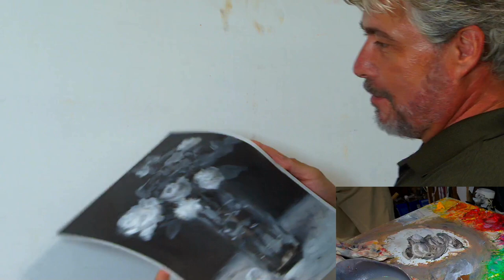Mastering Manet's Black and White Blooms #2 | Laurent Saint-Ar's Art Lessons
🎨 Immerse yourself in the captivating world of art as Laurent Saint-Ar, a masterful artist, pays homage to Édouard Manet's timeless flower vase painting, transformed into a mesmerizing black and white masterpiece. In this exceptional video, witness the artistry of Laurent as he skillfully recreates the essence of Manet's iconic blooms in monochrome, bringing a new dimension to this classic composition. 🌼🖤

🌹 Exploring Black and White Blooms:
In this creative exploration, Laurent dives deep into the world of black and white art, showcasing the beauty and simplicity of monochrome. Be inspired as he meticulously recreates Manet's floral arrangement, highlighting the intricate details and delicate contrasts that make this rendition a masterpiece in its own right.

Join us on this artistic journey, where tradition meets innovation, and the timeless blooms of Manet are reborn in stunning monochrome. Share your thoughts and appreciation in the comments below, and embark on this visual voyage with us!